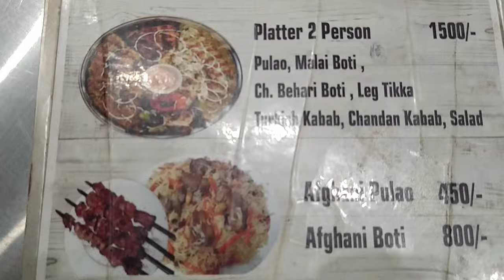Koyla Karahi, Mutton Dampukht, Afghani Boti & Chapli Kabab I Bilal Hasan Zai I Street Food Pakistan.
Hi,
I am on YouTube now! 🤗
TIA,
Chalte Chalte VLOG

Beef Dampukh, Mutton Dampukh, Chicken Dampukh, Afghani Boti,  Koyla Karahi & Chapli Kabab I Bilal Hasan Zai I Street Food Pakistan I Chalte Chalte Vlog

Peshawri Food is famous all over the world for its ultimate taste and quality. Bilal Hasan Zai restaurant is known for its best Koyla Karhai, Chapli Kebab and Afghani Boti.

Address : Address: Bilal Hasan Zai Near Five Star Nazimabad Karachi Pakistan.